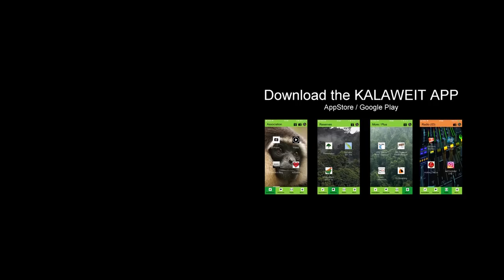LA LOUTRE SAUVÉE PAR KALAWEIT [Otter rescued by Kalaweit in Borneo]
Ep37
Chanee et ses enfants recueillent une loutre... Les loutres a Bornéo sont souvent tuées car elles endommagent les filets des pêcheurs. Elle sont aussi capturées pour servir de jouets vivants... Celle-ci a eu plus de chance.

TEX BAHASA INDONESIA tersedia.

Je vous emmène aussi régulièrement « Sur La Terre » des espèces menacées avec Muriel Robin, sur France 3.

Kalaweit APP
Appstore:

Partenaires et soutiens de Kalaweit:

IPPL
SECAS
Greenville Zooo
Bioparc de Doué la Fontaine.
Tari Travel
Association Venus
Cheyenne Mountain Zoo.
Sekar Jagat
PleinAir Aventure
LED
Parc Zoologique de Beauval
Zoo du Bassin d’Arcachon.
Fondation Le Pal
Zoo de Sanary
Beur FM
ASCO
La Petite Tomate
Olution
Sentinelles du Web
Spaycific Zoo
Greenuit
Feralis